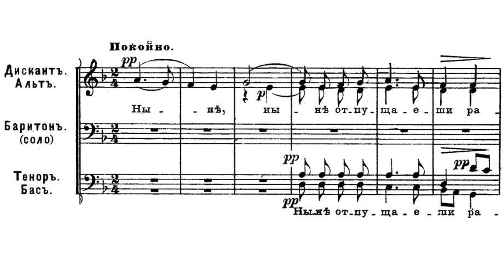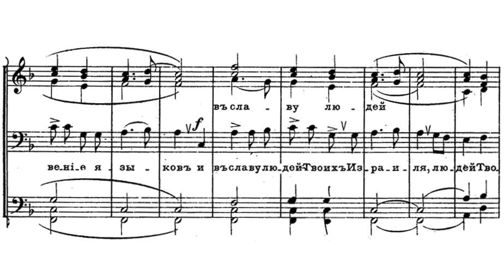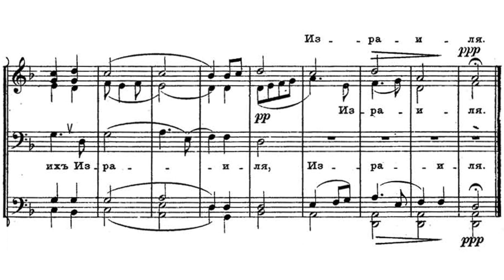«Ныне отпущаеши» №1 А. Кастальский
«Ныне отпущаеши» №1 №48а
Демеством
Муз. А. Д. Кастальского
Для соло баритона и большого хора

Ансамбль "Благовест"